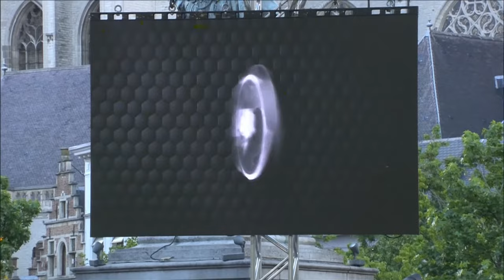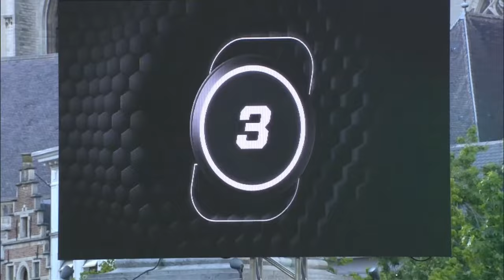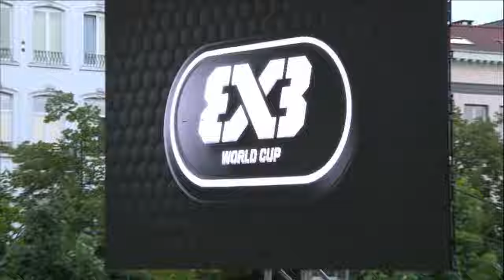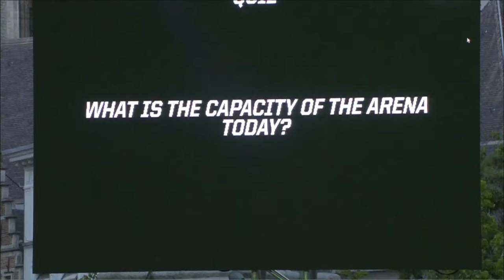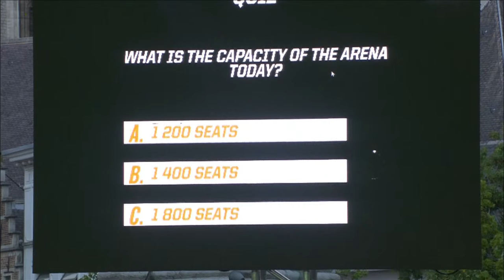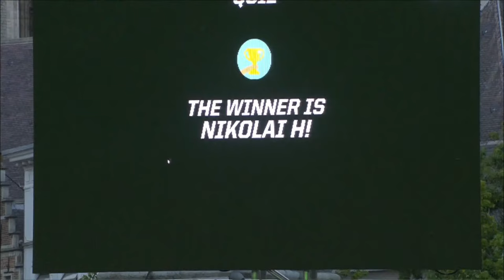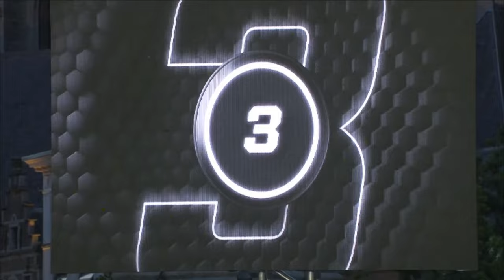RE-LIVE | Crelan FIBA 3x3 WORLD CUP 2022 | Day 4/Session 4 | 3x3 Basketball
Enjoy the action from Day 4/Session 4 of Crelan FIBA 3x3 WORLD CUP 2022 held in Antwerp, Belgium.

Schedule:
8:10PM Egypt v Poland | Women Pool C
8:35PM Lithuania v Germany | Men Pool B
9:10PM Chinese Taipei v Chile | Men Pool B
10:10PM Mongolia v Egypt | Women Pool C
10:35PM Day End
*All time are in CET